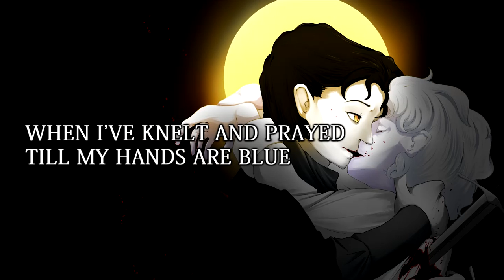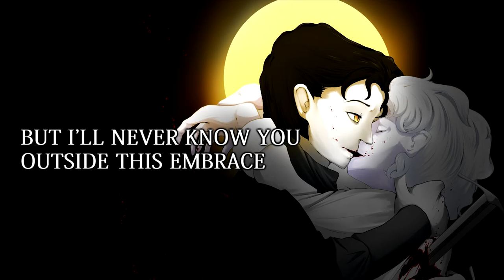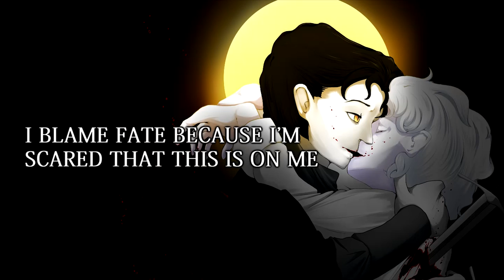[NINE] The Profane | GOOD OMENS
Part two of The Sacred and The Profane, this time for Caphriel's side. Sadder than The Sacred, because it's Caphriel. He's always struck me as a character who feels too much and deals with that by constantly giving to other people, to ease some sort of guilt and enact some subconscious need for penance. With Zira, I'd imagine that would multiply tenfold, especially as I believe he did love Zira.

Anyway, Happy Valentine's. Don't stab anyone. If you do, at least don't get caught.

Lyrics, Music and Art by Nine